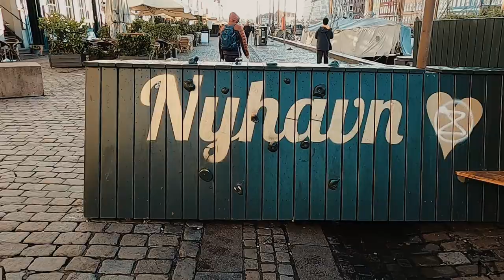Copenhagen,Denmark (cinematic video)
12 hours in Copenhagen,Denmark.